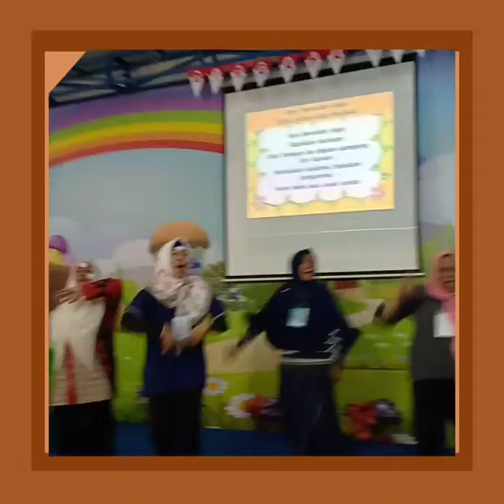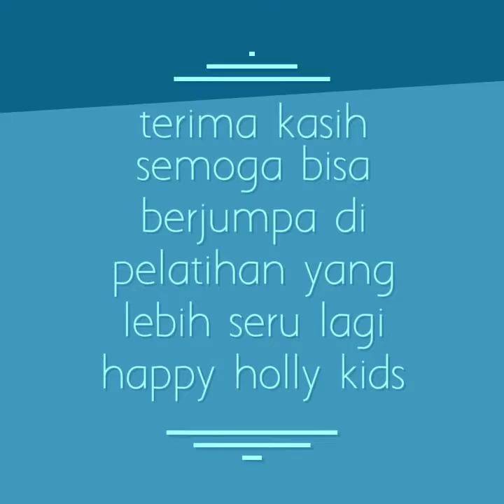Aksi heboh guru guru paud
Acara yang di gagas oleh happy holly kids Tanggerang di gedung happy holly kids diikuti oleh peserta seminar Indonesia.
Pelatihan selama tiga hari dengan tujuh pembicara yang amazing
Berminat plmengadakan pelatihan
Silahkan hubungi :